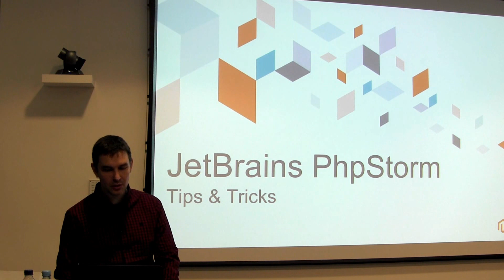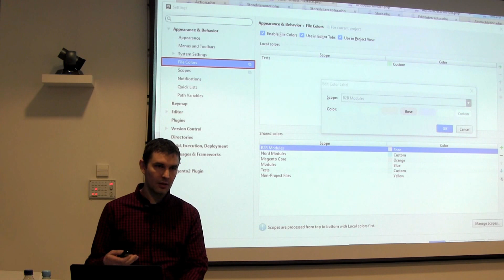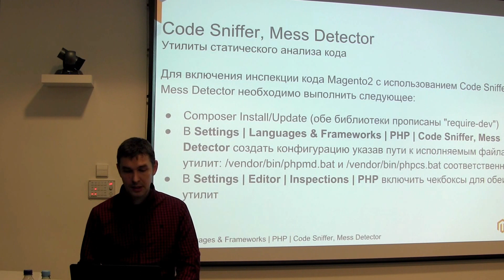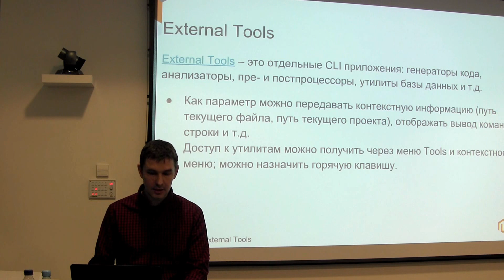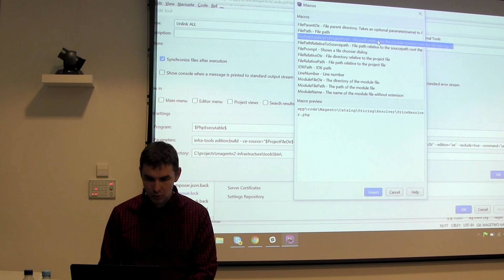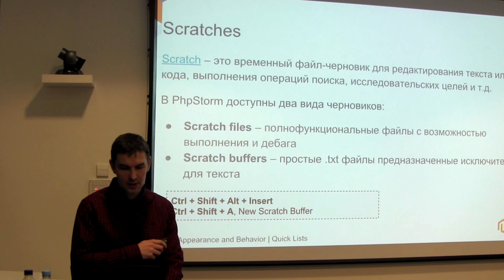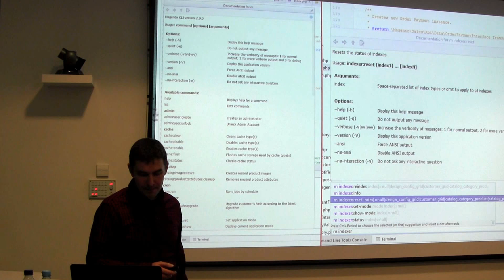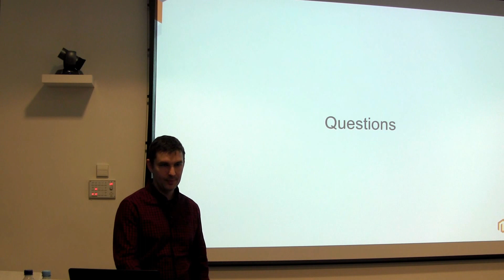Magento BarCamp 28.02.17 Юрий Григорьев "PhpStorm: Tips & Tricks"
Magento BarCamp - это формат внутренних встреч для сотрудников компании,где каждый может подготовить технический (и не только) доклад, на тему которая близка или является актуальной в жизни компании. Презентуют доклад в уютной дружеской, но весьма конструктивной атмосфере, что дает возможность докладчику улучшить навыки презентации, получить обратную связь от коллег.
О докладе:
• Scopes: фокусируемся на важном
•  Улучшеная инспекция: статический анализ в реальном времени
• Внешние утилиты и быстрые списки
•  CLI утилиты. bin/magento становится ближе